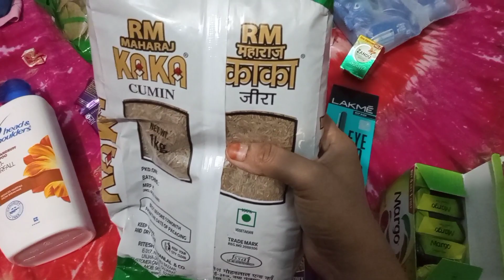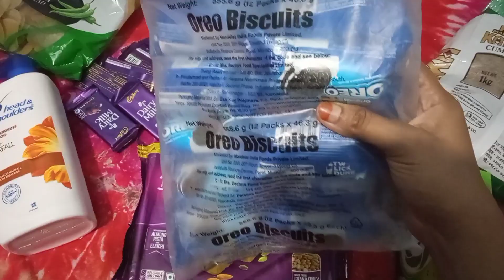অনেক দিন পর ইন্ডিয়ান চকলেট ও কসমেটিকস পেয়ে খুব আনন্দ লাগছে।